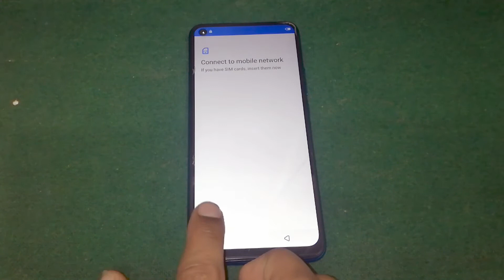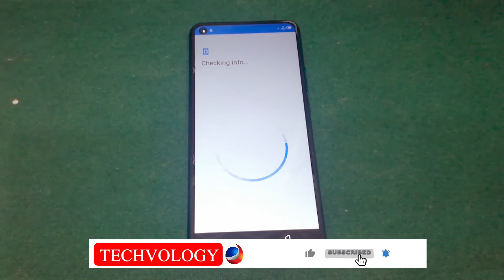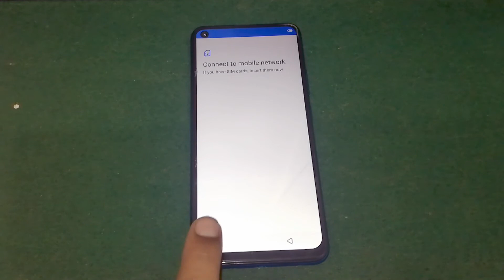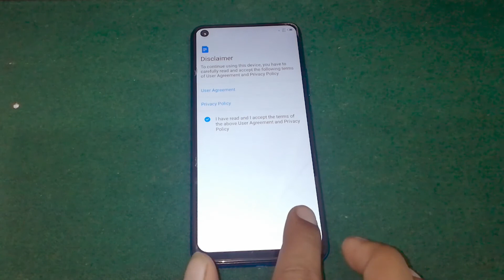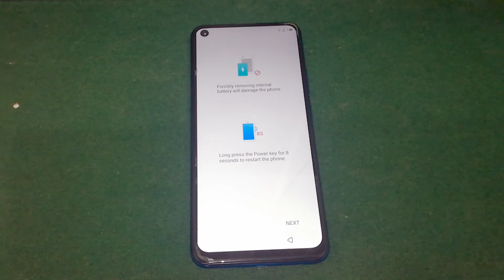Infinix S5 , S5 Lite X625A FRP Bypass | Infinix X652B S5 Lite Frp Bypass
Infinix S5 , S5 Lite X625A FRP Bypass | Infinix X652B S5 Lite Frp Bypass. Infinix S5, S5 Lite frp bypass with umt mtk tool just 1 click.
 Hi Techvology Viewers,
In this video i will guide you how to bypass frp infinix s5 and infinix s5 lite with umt mtk tool. you can unlock infinix s5 pro, infinix s5 , infinix s5 lite by just 1 click and frp done. watch full video and follow all steps for any difficulty. Thanks

Vivo V15 Pro / Y50/ V17/ V17 pro Pattern Lock & FRP | After Format Stuck on just a sec Solved